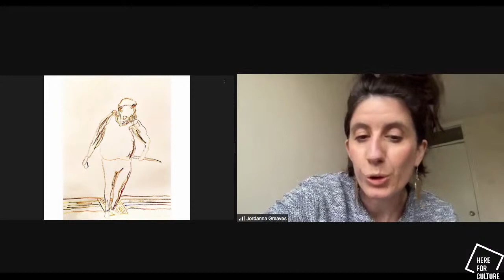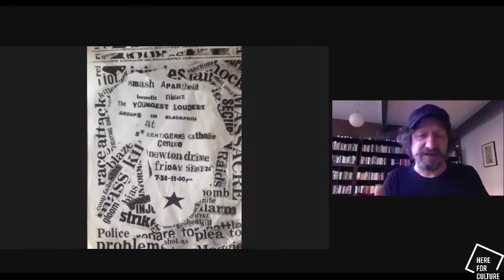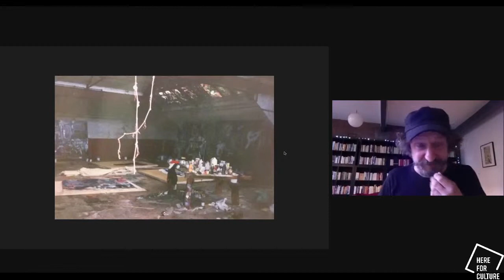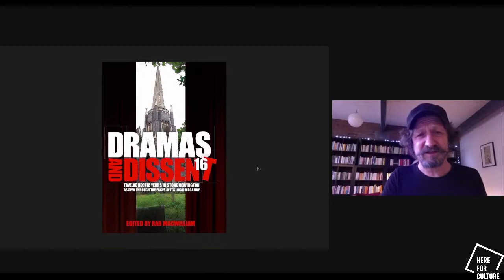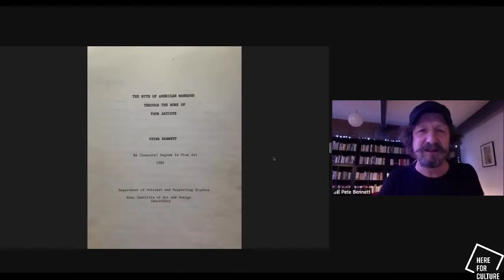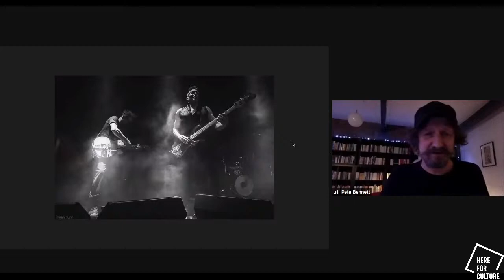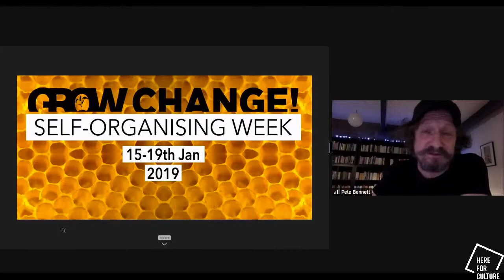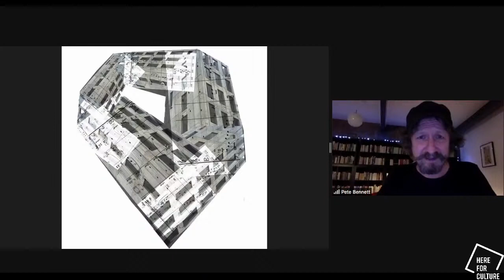Meet the Artist LIVE with Pete Bennett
We sit down with our resident artist, musician and hero Pete Bennett as he talks us through his long career as an artist

Billy Childish on Pete Bennett:
‘Pete Bennett’s paintings and drawings are simple gifts that can be at turns beautiful, ugly and indifferent; as if composed by a drunken man on a moonlit stroll, who, intoxicated as much be the nite air as by wine and beer, sings uninhibited ditties to the stars and pan.
So, rooted in a simple engagement with nature, dashed out in a recognisable code of ever arising, vibrating shakti, Pete’s paintings are musical mark-makings; a celebration of the very nature of poetic being.
In this way, engaging with the musical echo of bird, tree or man, Pete makes his paintings and drawings. Whether full of harmony or violent discord, they are always beautiful, assured and better than we deserve.’